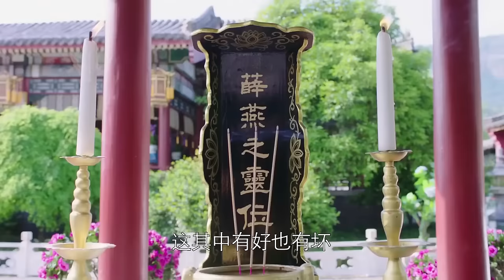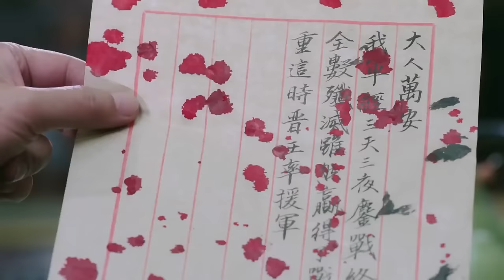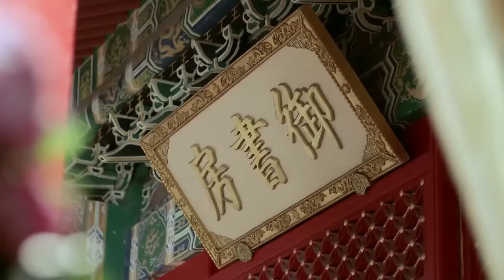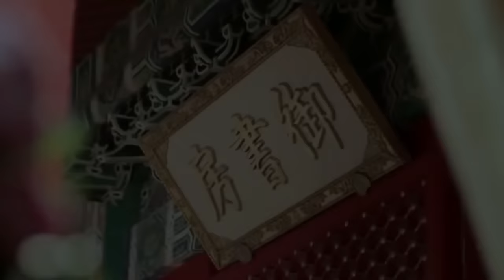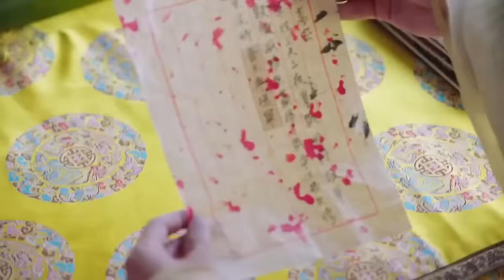【Multi-sub】EP12 The Legend of Jewelry | Rising From the Ashes After Family's Downfall🔥| HiDrama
Synopsis:
After the young lady Feng Er loses her mother, her father remarries and sends Feng Er to Ling Shan to study. She thus has to part ways with her childhood friend Chang Geng. Upon returning home after completing her studies, she surprisingly discovers that the house is deserted. When she becomes involved in a dispute, she saves a group of girls and takes them with her on her quest for her father and Chang Geng. Along the way, they meet the carefree Jing Rong, who starts harboring feelings for Feng Er.

Episodes: 15

Genres: Historical, Romance

Subtitles: Multi-sub [CC]

Starring:
Song Min Yu as Jing Rong
Li Fei Er as Feng'er